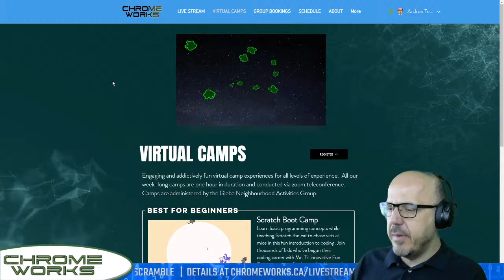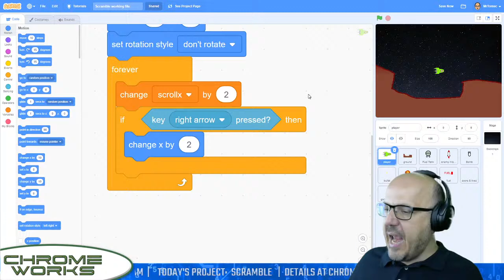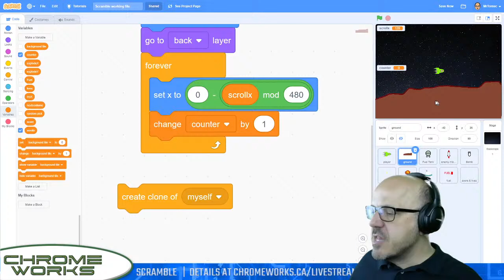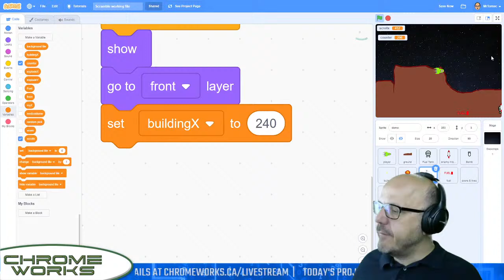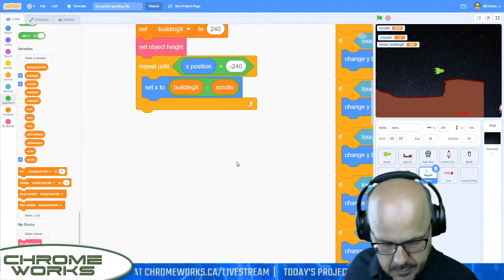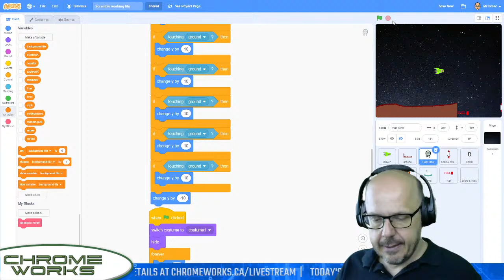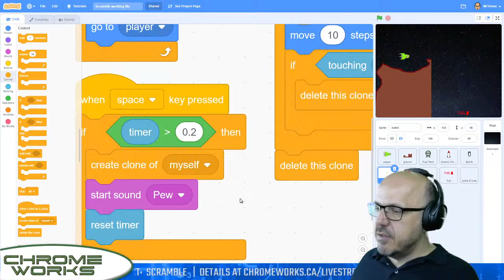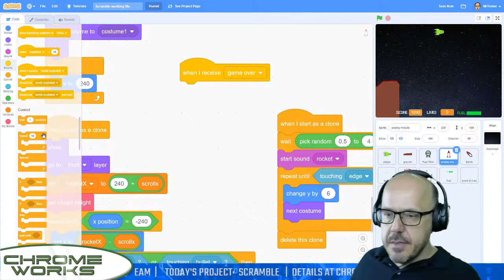Code a Side-Scrolling Space Shooter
Chromeworks is back with a new lineup of coding-themed fun and games, airing live every Saturday at 10am Eastern.

Today we're going to be coding a shooter game inspired by Scramble, a 1981 arcade title by Konami that was the first-ever game with forced side scrolling. Moving relentlessly forward, navigate your spaceship across a hostile landscape, scrounging for fuel while dropping bombs and shooting lasers.